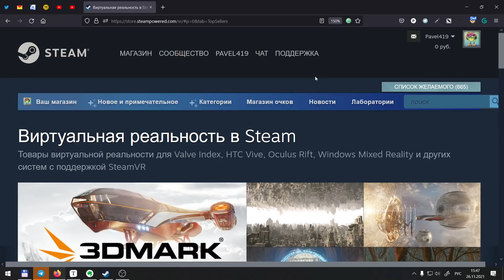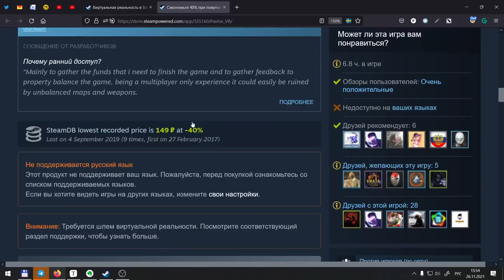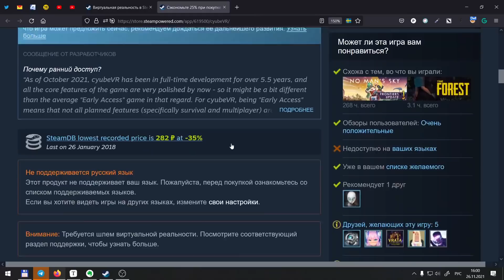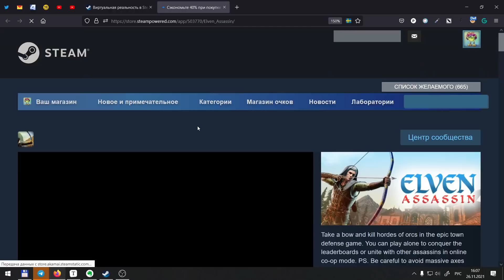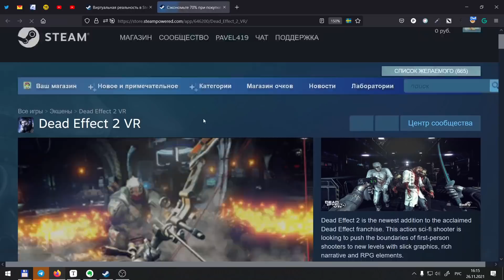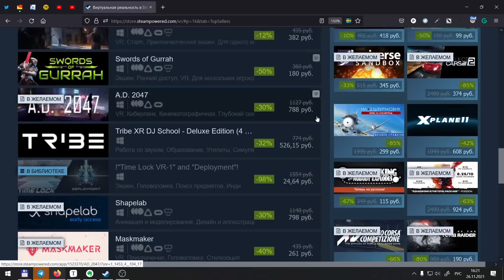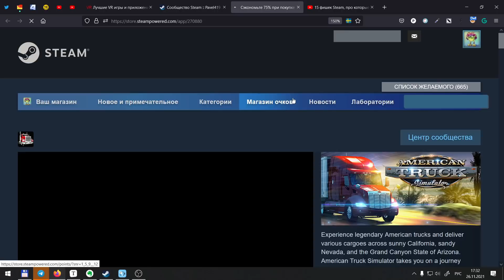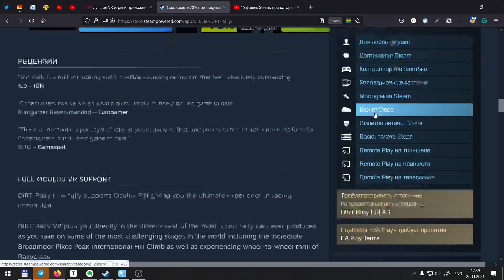Что купить на распродаже в Steam для VR шлема